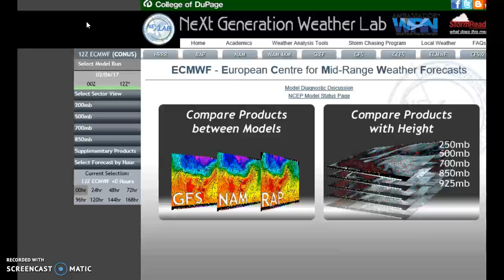SNOW POTENTIAL INCREASE PHL .WE WILL WATCH